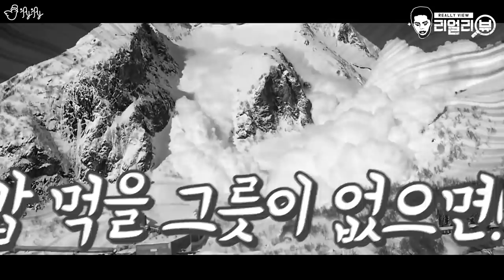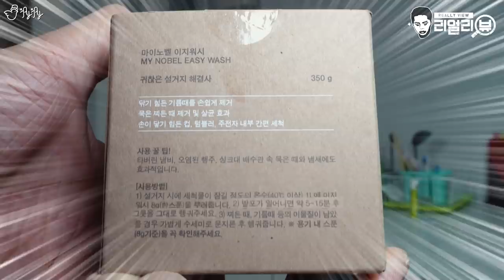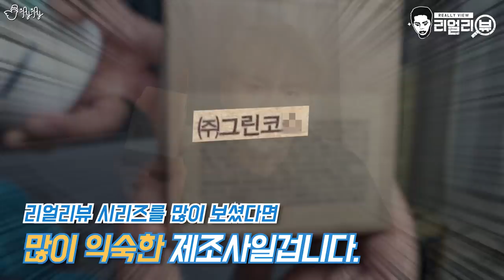가루만 뿌리면 설거지가 끝난다니!! [제이제이] 이지워시 리얼리뷰